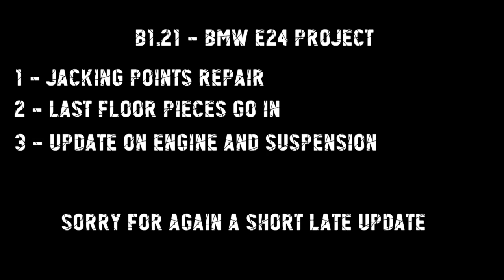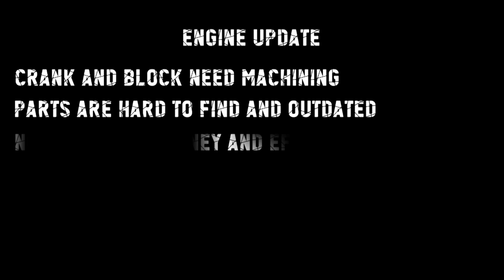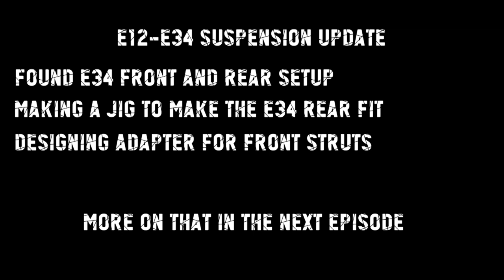B1.21 - BMW E24 Project [Floor repair and engine update]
In this episode last floor parts and jacking points get welded in and an update on the engine.. No good news tho..

BMW E24 - 633CSI from 1978 Project:
I have some big plans for it. The car will be stripped all the way. Engine will be rebuild and improved where possible.
Still thinking about the Turbo setup but need to dig more into that for this engine.

When it comes to the electrical system I'm planning on making it a "modern car";
- Added parking sensors
- Adding reverse camera
- Adding heated and ventialtions seats system
- Adding lumbar supports
- Adding custom speakers system.
- Upgrading the AC system
- Different motor management system.
- Possible digital screen for the instrument cluster etc.

The car will be a project when it's finished I will be enjoy driving it in the weekends and during road trips.

Weekly updates (Wednesday 12:00 CET)

0:08:03 • A Himitsu - Reminisce

0:02:47​​​ • LAKEY INSPIRED - City Of Angels